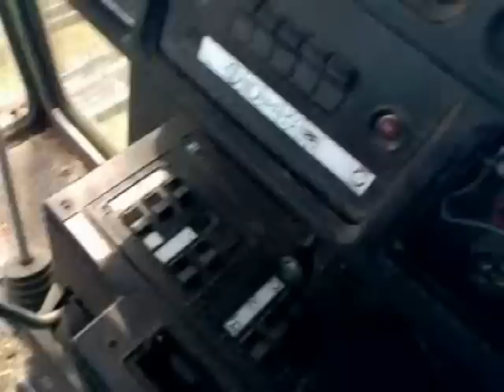Комбайнёры - новый клип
В клипе показана работа молодых и не очень парней на полях